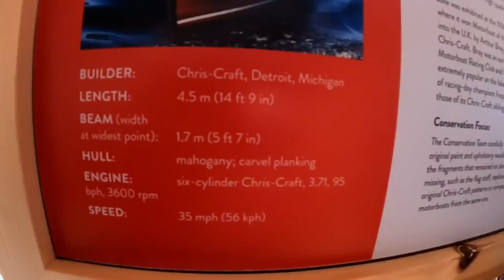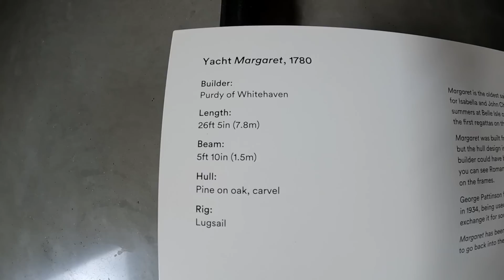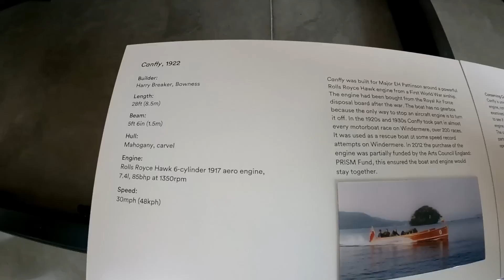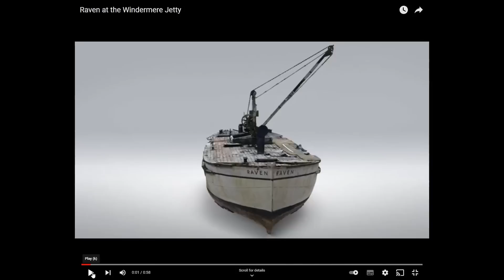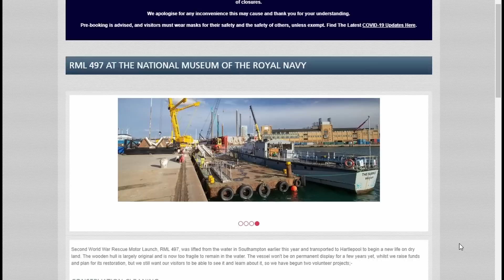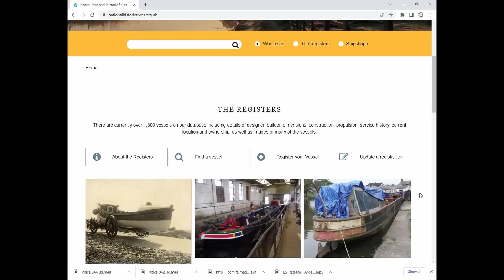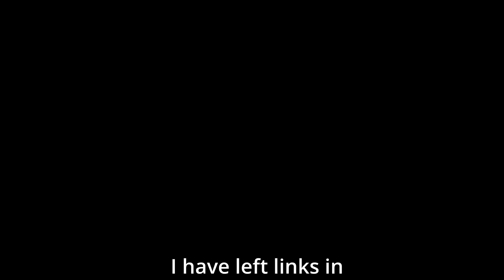Ship Happens At The Windermere Jetty Museum With National Historic Ships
Today we visit the Windermere Jetty Museum with National Historic Ships to join the event for the Ship Shape Network

We give a talk on Sarinda, and hear from other amazing projects.

Greg Simpson - simpsonboatbuilding co.uk - steamboatexperience.co.uk